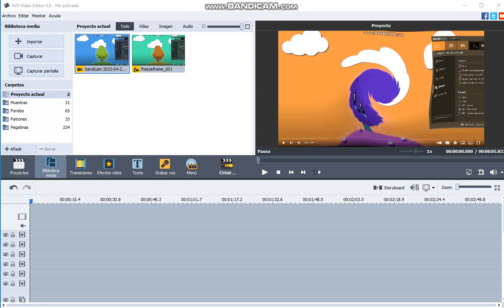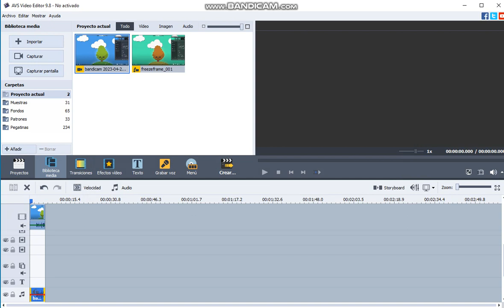how to make x is going weirdness every on avs